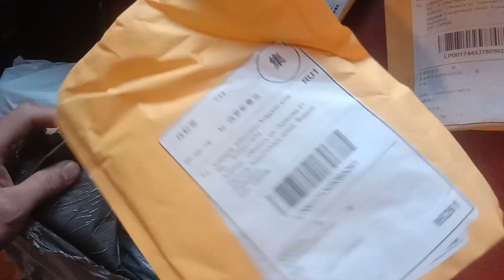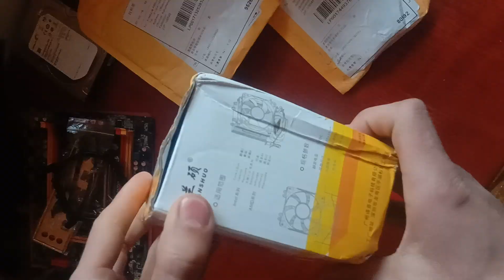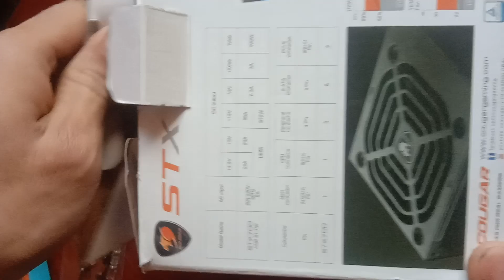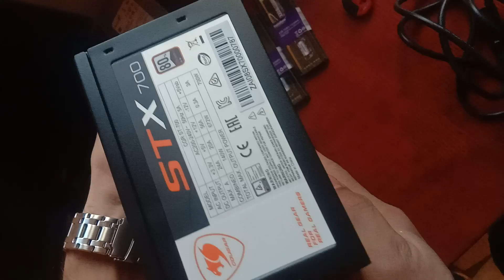Igrovoy Kompyuter Арзон 6 ядерный Игровой Компьютерни обзор киламиз! PUBG 4K разрешениягача кутаради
AKALAR! Bu video 6 yaderli igravoy kompyuterni obzor qilamiz,o'yinlarga test qilamiz!, qandoq olganman?,qayerdan?,nech pulga?,xammasini aytib o'taman! Agar yoqgan bolsa Laykdan ayamanglar va komentdan xam! Aytgancha bu kompyuter sotiladi!

Kanalni rivoji uchun o'z hissangizni qushmoqchi bulganlardan har qanday yordam va danatlar qabul qilinadi! (iloji busa Ism-Sharifni qoldirishni unutmang!)

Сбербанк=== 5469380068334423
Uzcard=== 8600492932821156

Kompyuter buyicha savollar xam shu erga👆

👨‍💻 O'zlaringni Kompyuterlaringni reklama qilmoqchi bo'lganlar man bilan bog'laning!

Xamma komplektlar AliExpresdan zakaz qilingan!

O'zbekistonga dostavkasi arzon tovarlar!
Материнская плата комплект DDR4 (м.плата, процессор, опер.память) доставкаси пуллик энг арзонрок варианти

Материнская плата комплект DDR3 (м.плата, процессор, опер.память) доставкаси пуллик энг арзонрок варианти

(энг ишончлиси)(комплект) --материнская плата LGA2011 E5 2620 Процессор 4 шт х 4GB = 16 Гб DDR3